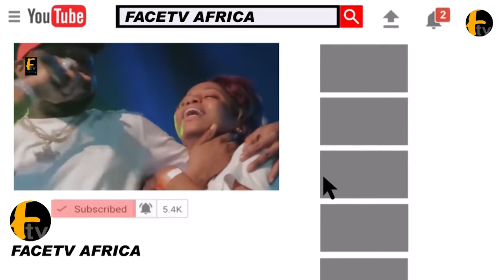MUSIC LEGEND WASIU ALABI PASUMA DROP BOTH NEW AND OLD ALBUM MUSIC AT THROPHY BEER CONCERT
MUSIC LEGEND WASIU ALABI PASUMA DROP BOTH NEW AND OLD ALBUM MUSIC AT THROPHY BEER CONCERT Face tv Africa Face tv Africa Facetv Africa Face tv AFrica Facetv Africa Facetv Africa and Music face: Real Indigenous Nigerian Music. We profile top performance, top rated Nigerian musicians, legends, events, video musicals and we dish them out to you from a Nigerian point of view.